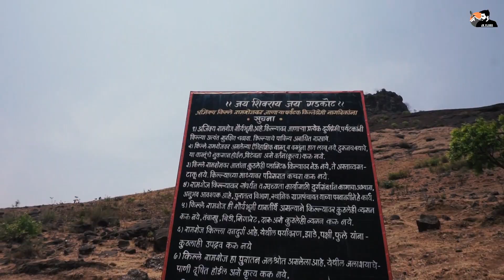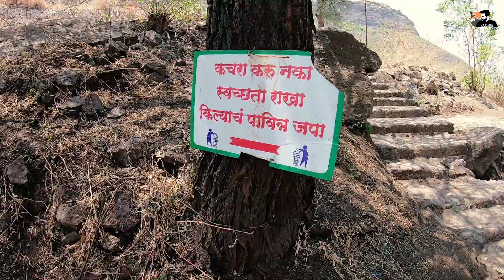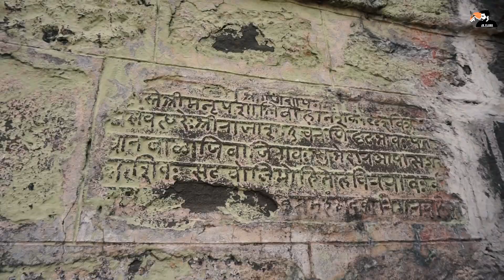रामशेज किल्ल्यावर सापडली गांजा 😓 पिणारी माणसे l एकीकडे गडावर दिवसभर काम करणारी मावळे 🙏Jb vlogs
हा किल्ला मराठ्यांनी साडेसहा वर्ष मुघलांविरुद्ध लढवला होता. ह्या किल्ल्याबद्दल अशी आख्यायिका सांगतली जाते की येथे श्रीराम जेव्हा श्रीलंकेकडे जात होते तेव्हा येथे त्यांनी काही काळ वास्तव्य केले होते.

श्रीराम या किल्ल्यावर विश्रांतीला जायचे, आणि तिथे त्यांची शेज आहे म्हणून या किल्ल्याला रामशेज असे नाव पडले. सिंहगड, प्रतापगड असे सह्याद्रीच्या रांगेतील बरेचसे किल्ले घनदाट जंगलात आहेत, डोंगर दऱ्यांमध्ये वसलेले आहेत. परंतु रामशेज हा किल्ला एका सपाट आणि मोकळ्या मैदानावर आहे.रामशेज किल्ल्याजवळचा एकमेव किल्ला म्हणजे त्र्यंबकगड, परंतु तो देखील ८ कोस अंतरावर होता. ही सर्व परिस्थिती पाहता किल्ला अगदी एकाकी होता.

▶️ Main Vlogging Camera
▶️ Main Camera Lens
▶️ Recording Mic
▶️ Second Vlogging Camera
▶️ Action Camera 1
▶️ Action Camera 2
▶️ Vlogging Tripod
▶️ Selfie Stick Action Camera

धन्यवाद !!